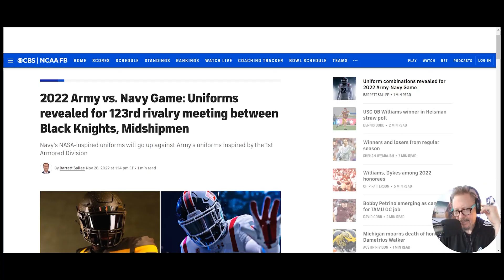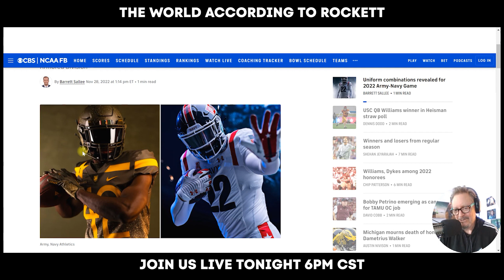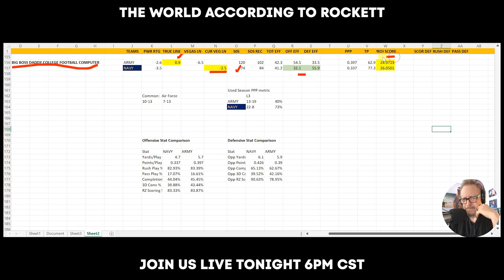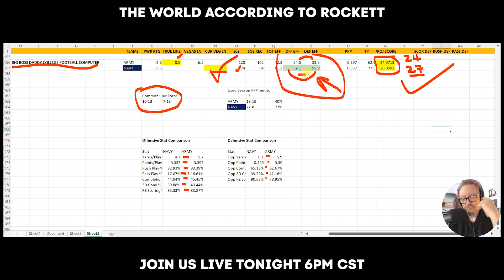College football game analysis - Army vs Navy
College football game analysis, this week Army vs Navy. The analysis will include those spiffy new NASA football helmets that Navy will be wearing.
We don't have a dog in this fight, BUT we have a clear winner.

00:00 Introduction
01:27 The numbers
05:46 Adios